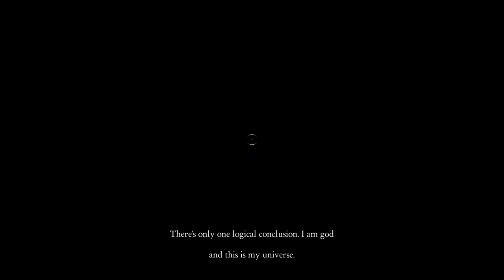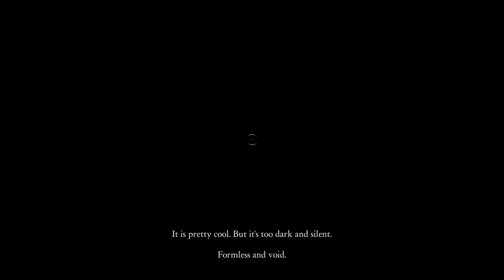Pneuma: Breath of Life - Episode 0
Unfortunately I lost my original footage for this episode, so I had to record this after completing the game. The following episodes will be much lower quality but they will be blind. And yes, I know the audio bugs out after 20:29, that's just another side effect of how difficult it is to record this game.